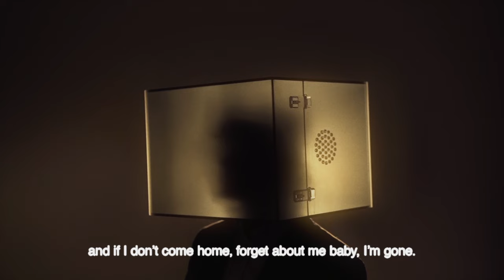Matthew Young - Headcase (Visualizer)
Music video by Matthew Young performing Headcase (Visualizer). (C) 2021 Sony Music Entertainment New Zealand